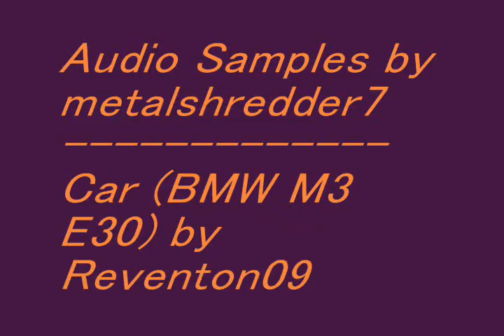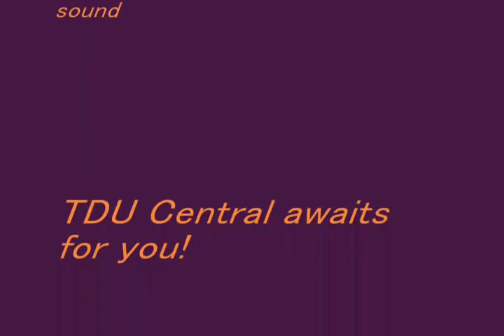BETA Car Sound Testing for TDU2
With my partner "metalshredder7" we will make tests of unreleased sounds for TDU2.
These sounds are attributed to non-existing cars.
This sound is from the original sound "DELTA_S4.bnk". metalshredder7 only renamed it to "delta_integrale_evo_2.bnk". In my game the Delta is replaced my a BMW M3 (download If you want to test it too, the download link of the sound is
For the presenting of the video and credits, I used the melody by Sean Paul "She Doesn't Mind".
*_EnJoY!_*